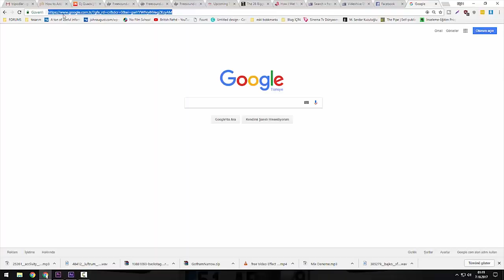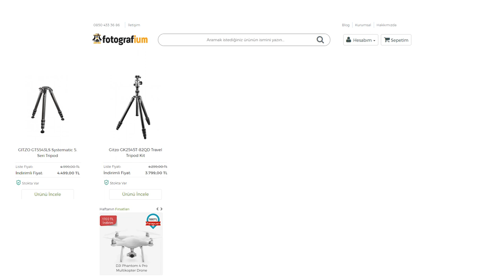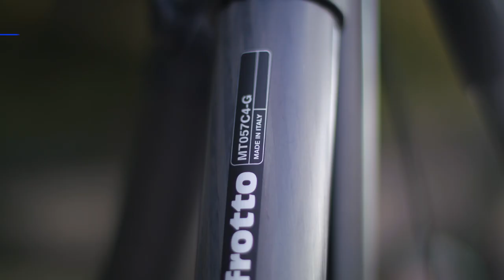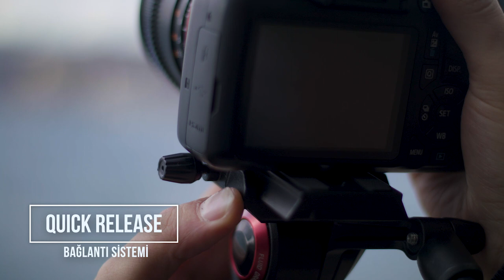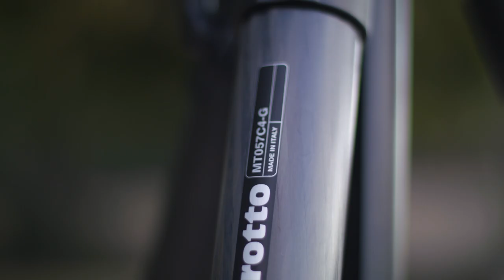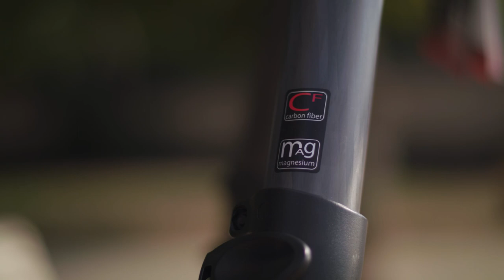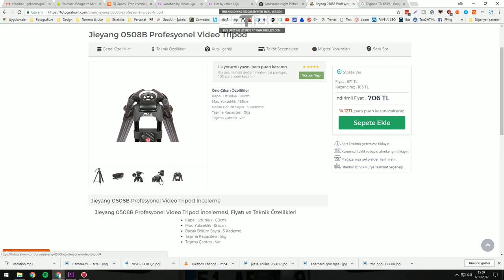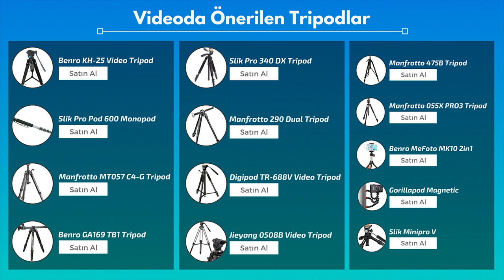En Kapsamlı Tripod Rehberi 🏷️ Hangi Tripodu Satın Almalıyım?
🏷️ Videoda Önerdiğimiz Tripodlar
🕳️9:10 Slik Pro Pod 600 Monopod
🕳️10:29 Manfrotto MT055CXPRO4
🕳️12:18 Manfrotto MT057C4-G
🕳️14:35 Benro GA169TB1
🕳️16:30 Slik Pro 340 DX
🕳️18:12 Manfrotto MK290DUA3
🕳️20:05 Digipod TR-688V
🕳️21:23 Jieyang 0508B
🕳️23:12 Benro KH-25N
🕳️25:02 Benro Mefoto MK10 Roadtrip
🕳️26:13 Gorillapod Manyetik

📌 Tripod seçerken nelere dikkat etmeliyiz?
- Taşınabilir Ağırlık,
- Tripod Yüksekliği,
- Tripod Ağırlığı ve Malzemesi,
- Tripod Ayağı,
- Ayak Uçları,
- Orta Kolon,
- Tripod Kafası,
- Tripod Sağlamlığı

📌Tripod Kullanmanın Avantajları
- Alan Derinliğini ve keskinliği artırmak. Düşük ışık koşullarında uzun enstantane kullanmak gerektiği için kameranın sabit olması gerekir.
- Kamera ve ekipman ağırsa, elimiz yorulmadan rahat çalışabilmemiz gerekir.
- ISO’yu düşük tutarak kaliteyi artırmamızı sağlar.
- Kadrajı tam olarak istediğimiz gibi ayarlayıp daha ince detaylara odaklanabiliriz.
- Klonlama ya da HDR gibi çoklu çekim gerektiren durumlarda  kadrajın tam olarak aynı olmasını sağlar.
- Yıldız fotoğrafçılığı, manzara ya da mimari fotoğraf çekimlerinde ışığı rahatlıkla değerlendirmemizi sağlar. Zamanlayıcı kullanarak oto-portre çekebiliriz.
- Close-up, makro çekimler için elzemdir.
- Sabit ya da hareketli, sinematik videolar çekebilmemize olanak tanır.

DİĞER
Kedi - Leyla